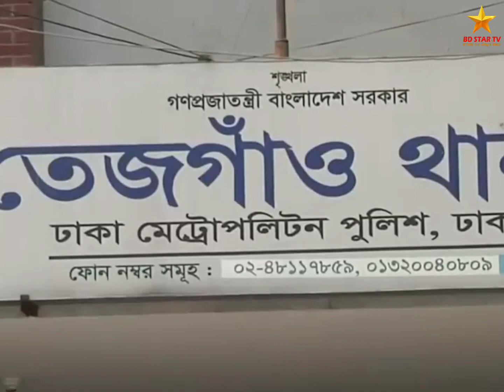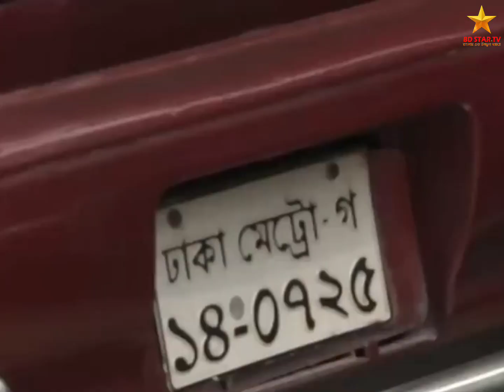রাজধানীর একটি গাড়ি থেকে নারী-পুরুষের বিবস্ত্র মরদেহ উদ্ধার।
রিপোর্ট-

সাংবাদিক হিসেবে যোগ দিন- [দেশ ও প্রবাসী রিপোর্টার]

latest news
top news
exclusive new
live news
Special hot news
Political news
National news
Breaking News
Update news
today talshow
Talkshow Live
সরাসারি খবর
সরাসরি লাইভ নিউজ
আজকের সংবাদ
সর্বশেষ সংবাদ নিউজ